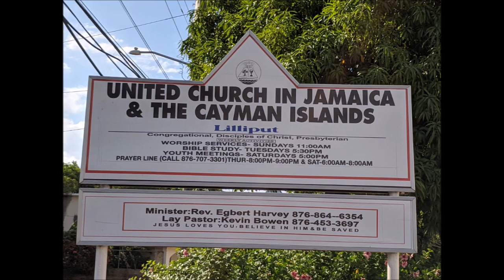When Plagued by an Evil Spirit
Host Pastor : Rev. Egbert Harvey